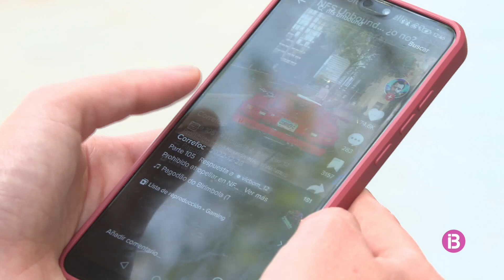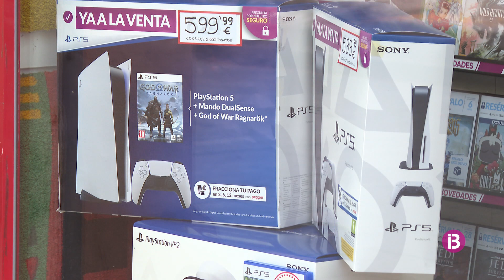El 73% dels alumnes de secundària abusen de les noves tecnologies